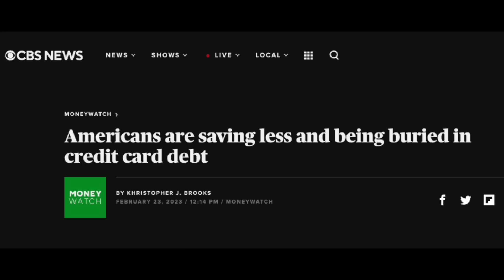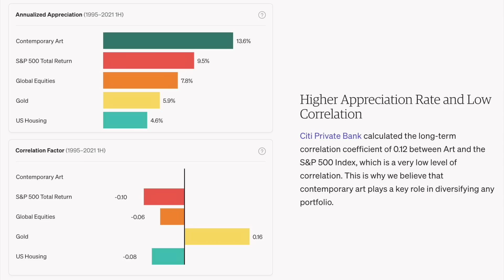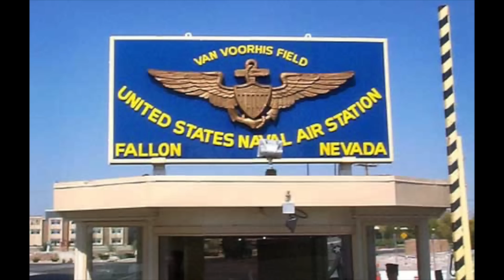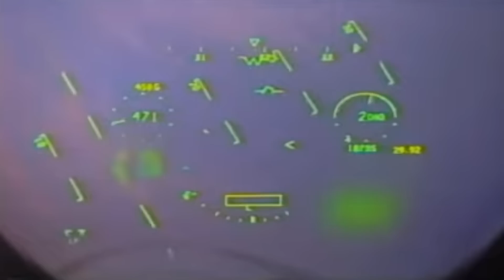Deep Intel on the Fighter Pilot Behind "Speed and Angels"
Invest in blue-chip art for the very first time by signing up for Masterworks

In this episode Paco Chierici, former F-14 pilot, author, film producer, and video game designer, talks about transitioning from the A-6 Intruder to the Tomcat and his projects outside of the Navy including the film "Speed and Angels" and a DCS campaign based on the movie.